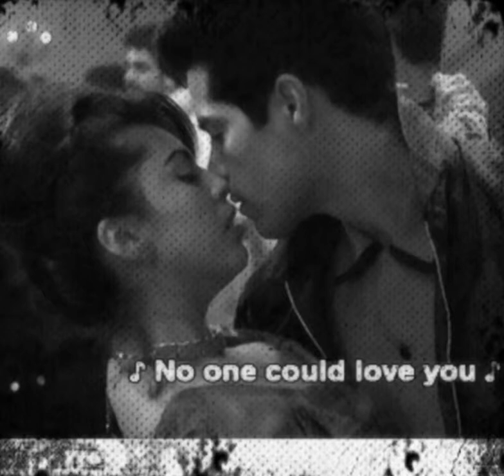ANGEL BABY FROM THE MOVIE MY FAMILY